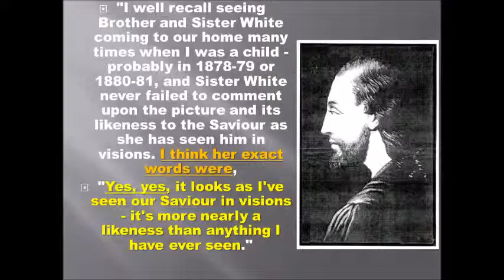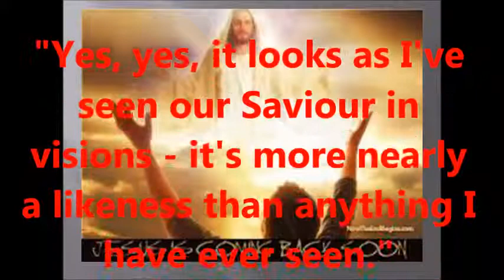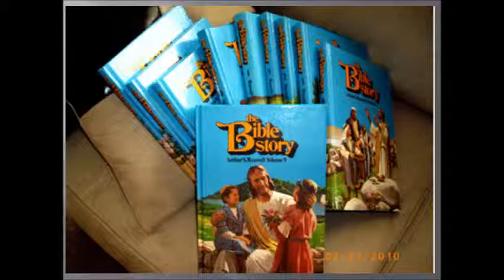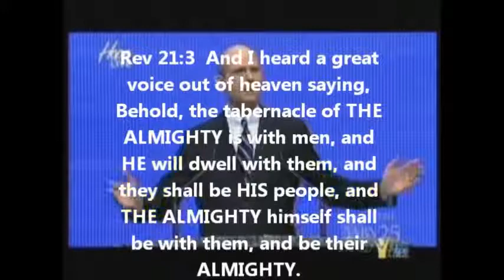STRANGE GODS ONE